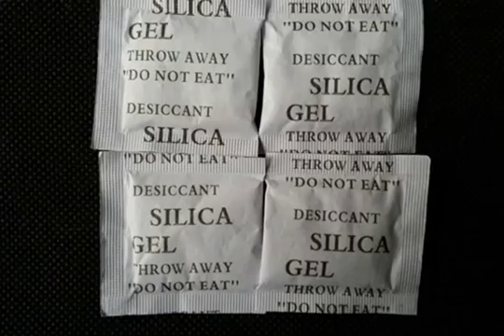desiccant packets,rechargeable desiccant,silica gel supplier